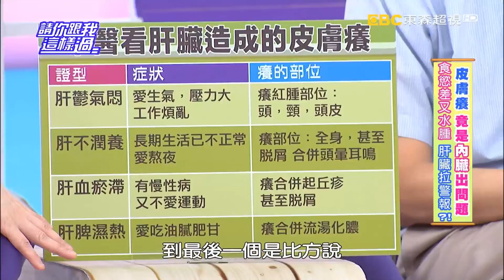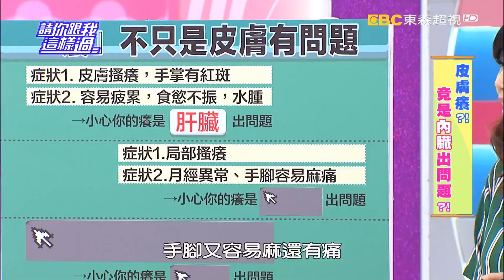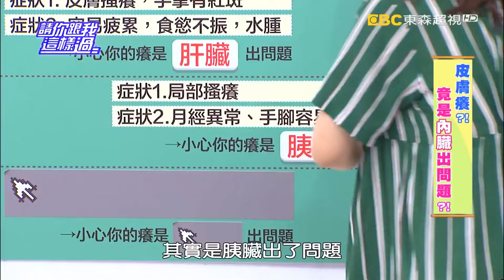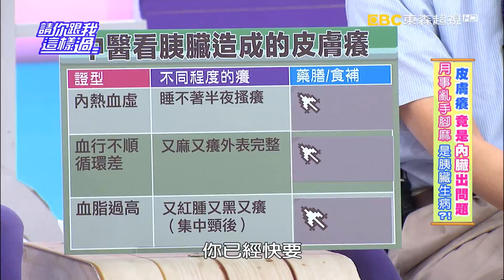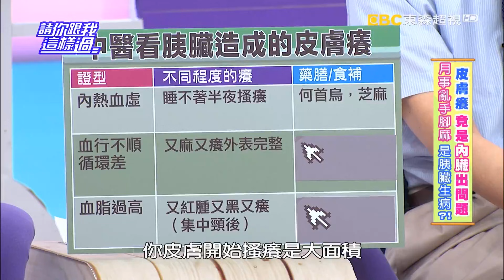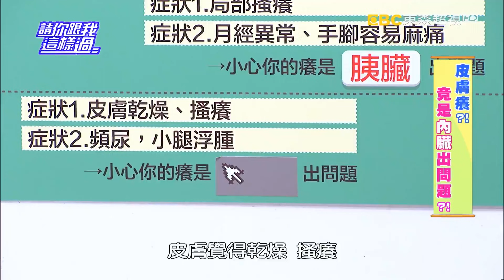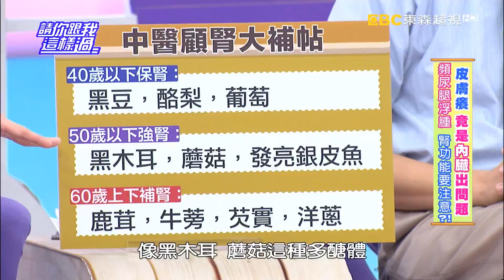皮膚癢？！竟是內臟出問題？！ 甄莉 斯容 20160707 一刀未剪版 請你跟我這樣過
來賓：甄莉、斯容、楊佩潔
專家：家醫科醫師王健宇、中醫師鄒瑋倫、醫藥記者洪素卿

皮膚癢不停，竟是內臟出問題？！皮膚會癢，手掌還出現紅斑？食慾不振，水腫易累？這兩個問題，你都有嗎？小心你的肝臟在抗議啦！怎麼回事？除了皮膚搔癢問題，還有哪些狀況也代表肝臟在發出警訊？想止癢保肝臟，日常飲食要注意什麼事？中醫還有顧肝的獨門穴道按摩，趕快一起學！你會局部皮膚搔癢，連月經也異常、手腳易麻痛嗎？這會是哪個內臟出大問題呢？嚴重還會有糖尿病和癌症的致命危機？要怎麼救？中西醫聯手出招！常會皮膚乾又癢、頻尿、小腿浮腫的人，千萬不要輕忽趕快揪出原因，否則嚴重會讓腎壞掉？問題出在哪？想要預防腎臟病，中醫給你補腎大補帖，讓你保住腎臟健康，又解決皮膚搔癢問題！敬請鎖定超視33頻道每晚八點由侯昌明黃文華主持的「請你跟我這樣過」。